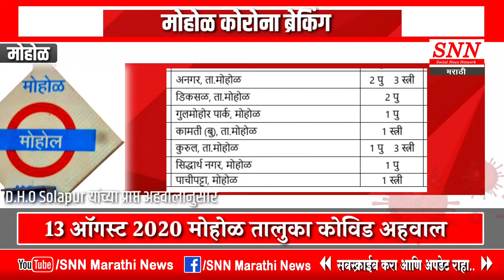Corona update mohol 13 ऑगस्ट 2020 मोहोळ तालुका कोविड अहवाल सविस्तर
Corona update mohol 13 ऑगस्ट 2020 कोविड अहवाल सविस्तर
Corona update mohol 13 ऑगस्ट 2020 कोविड अहवाल सविस्तर Corona_update_mohol covid-19_update_mohol